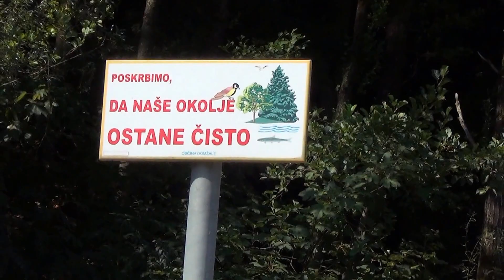NOVA PEŠPOT POD ŠUMBERKOM OB RAČI IN BISTRICI, 17 8 2013